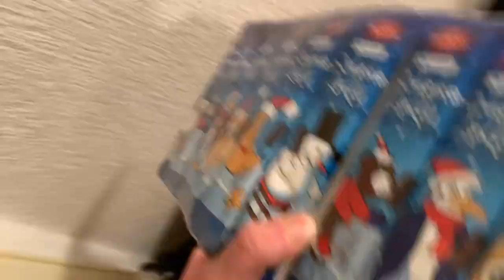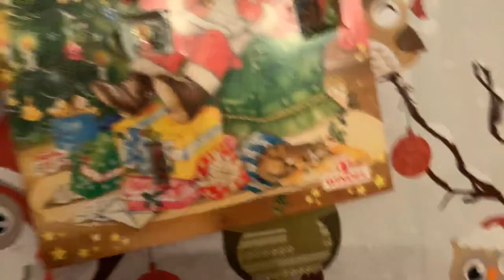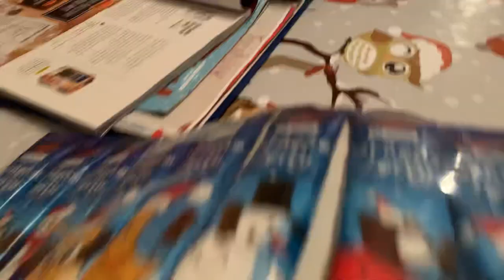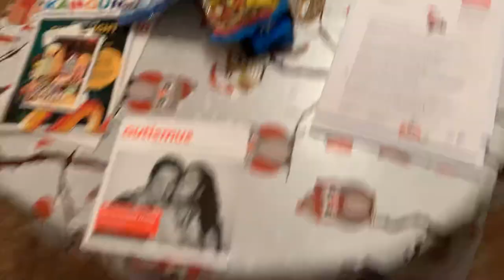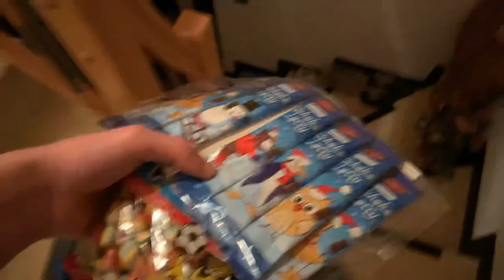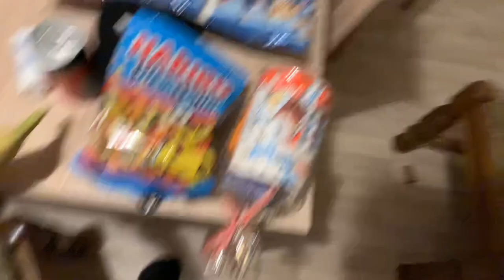Vlog (76) Nikolaus war da und hat Geschenke gebracht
Instagram TuemlerTV